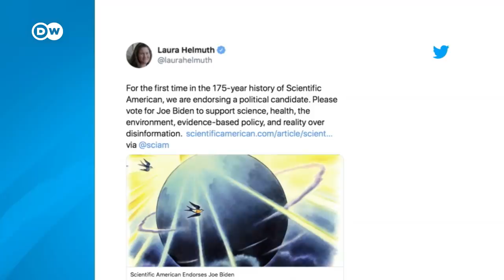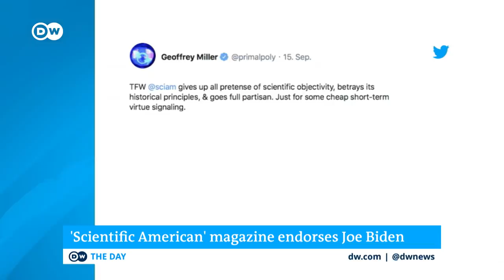Why Scientific American is giving its first ever presidential endorsement | Laura Helmuth Interview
Whether its climate change or the coronavirus pandemic, President Trump repeatedly rejects advice from specialists.  He refuses to follow the science. Earlier this week, US President Trump visited California to see firsthand the devastation left by those wildfires. Before he arrived he blamed the fires on poor forest management and refused to admit that global warming is creating conditions favorable to ever bigger, ever deadlier blazes. Scientists have apparently decided it is no longer enough to let the facts speak for themselves. This week "Scientific American" - the oldest magazine in the US, ended a 175 year policy of staying out of presidential politics. The magazine's editor in chief Laura Helmuth tweeted..."For the first time in the 175-year history of Scientific American, we are endorsing a political candidate. Please vote for Joe Biden to support science, health, the environment, evidence-based policy, and reality over disinformation." DW spoke to Laura Helmuth to ask how Scientific American came to the decision to endorse Democratic Presidential Nominee Joe Biden.